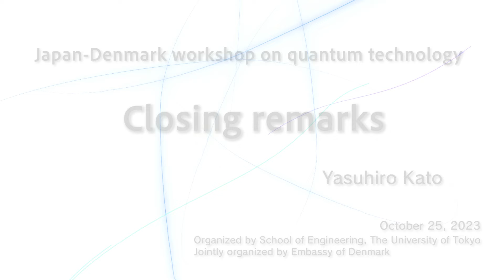Yasuhiro Kato "Closing remarks" Japan-Denmark workshop on quantum technology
東大TV（ ）で公開中の一部のコンテンツをこちらのYouTubeチャンネルでもご覧いただけます。

"Closing remarks"
Japan-Denmark workshop on quantum technology

Speaker: Yasuhiro Kato (the University of Tokyo Dean of the School of Engineering)

★★★動画はこちらから （東大TVウェブサイト）★★★